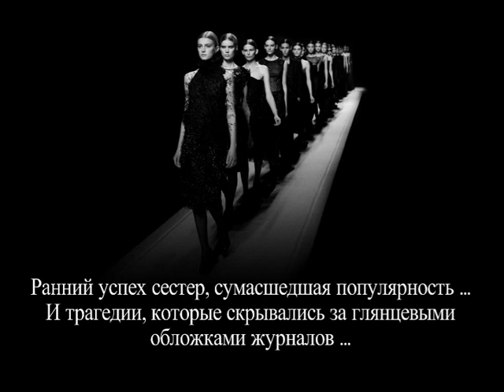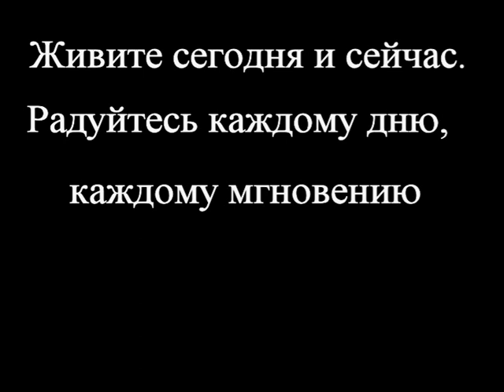Трагическая судьба Ники и Крисси Тейлор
Загадочная смерть  Крисси. Страшная авария, в которую попала Ники.